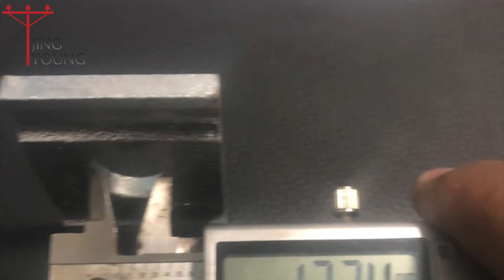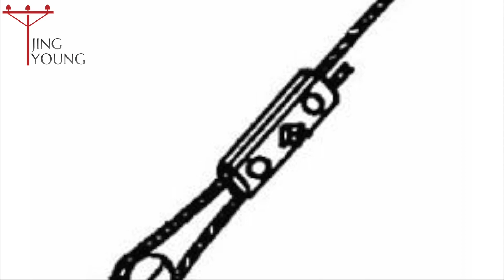Rax Industry Guy Clamp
Rax Industry guy clamp is also called 3 bolt clamp or 3 bolt suspension clamp. One set guy clamp includes 2 pieces. There are two grooves on each piece of guy clamp. Rax Industry guy clamp is mainly used on the communication line. It used together with the stay wire and anchor rod to make the pole stable.